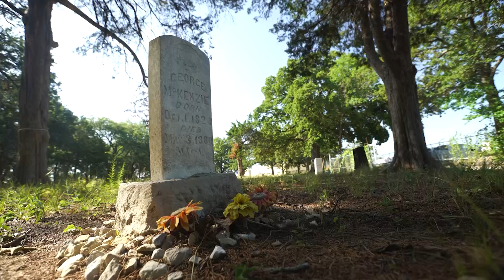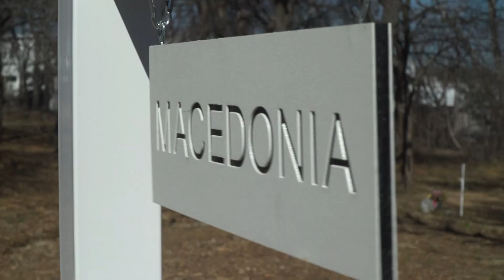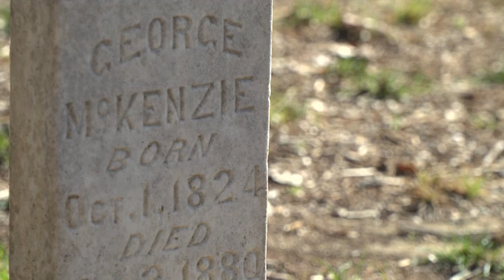Lift Every Voice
Q1, Solo Top, General News
2nd, Kevin Reece, WFAA, Lift Every Voice